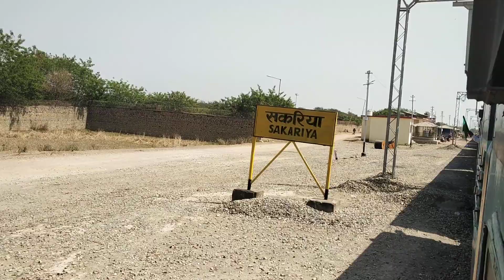Sakariya ( SKAR ) Railway Station